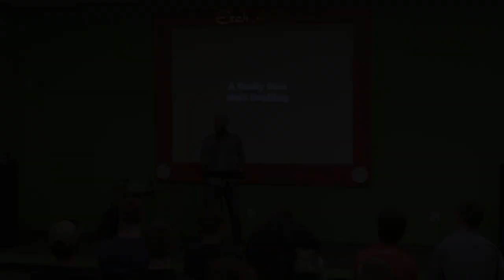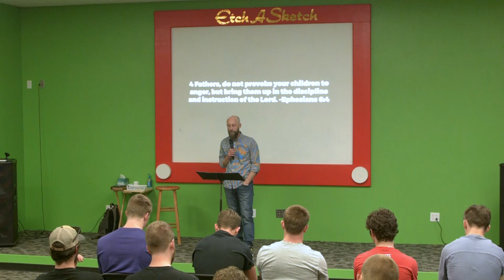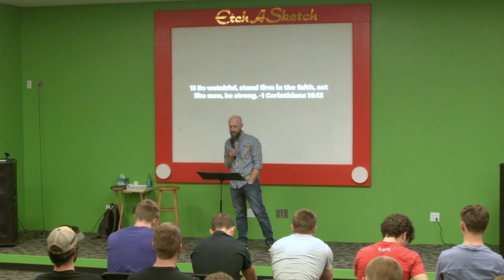Relationships - Pt.4 - Matt Dreiling (3-6-24)